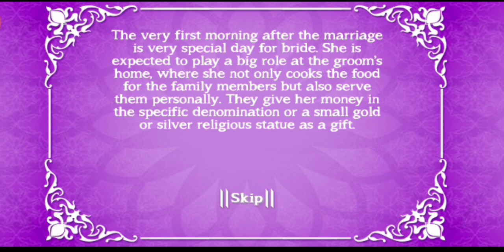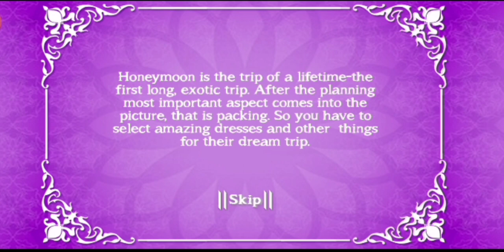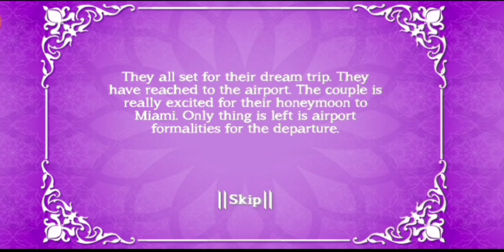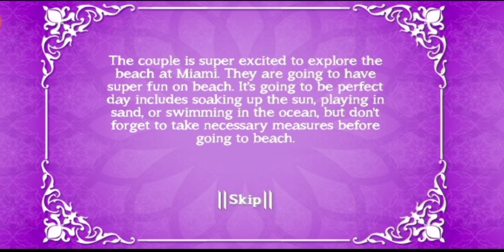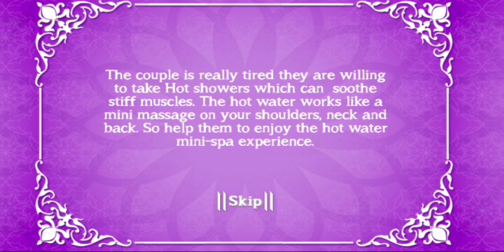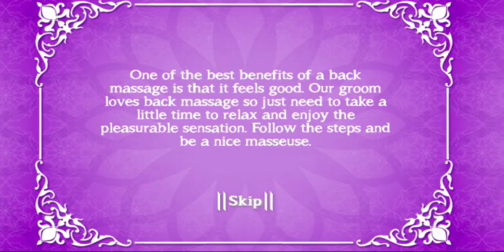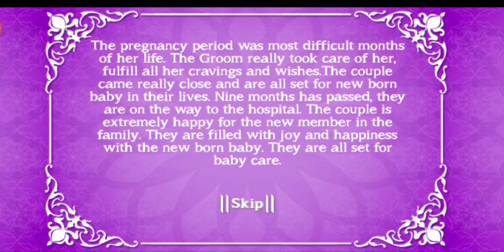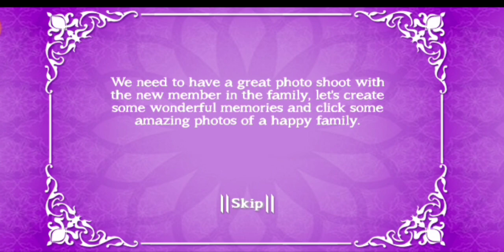Indian Wedding Honeymoon Part - 2@skkidsgaming#Makeover|| Android Gameplay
Perform tons of Wedding fun activities in this indian wedding honeymoon game

The Indian marriage, according to Hindu beliefs are made in heaven, and once you are married life is going to change completely with the great Indian First night and Great Honeymoon at an exotic location and many other responsibilities in the routine life. And as the time pass by they will have a new chapter of life. So get ready to enjoy Our third part of Indian Wedding game Indian Wedding Honeymoon Part 3.

Indian Wedding Honeymoon game, Enjoy romantic level in this Indian wedding suhagrat game.

# Key Features

Arrange the first night of marriage in the first night game
Make the first dish in this wedding cooking game
Make plans for a honeymoon in this indian wedding game
Pack their bags for a honeymoon in bag packing game
Help the couple to check-in at the airport game
Have some refreshing activities in the beach game
Play some crazy kissing prank games
Enjoy the swimming game in the sea with the wedding couple
Make delicious food in the cooking game
Perform different spa activities in wedding spa salon game
Take a bath together in this honeymoon game
Steam bath with kissing prank for lots of fun
Experience love moments at the beach sunset
Help the bride in pregnancy test
Capture some awesome photos in wedding photoshoot game

After the Indian wedding, It's time for the first night that is “suhagrat”. They also play pranks with them by sneaking while they are getting cozy. The very first morning, the bride is expected to play a big role at the groom’s home, where she not only cooks the food for the family members but also serve them personally. They are ready to plan their honeymoon, away from the family and friends. So you have to select amazing dresses for the wedding couple and other things for their dream trip. They have reached the airport, now. So help the beautiful couple to complete all the formalities into the airport. Don't forget to check the passport of in this airport game. It's so much fun at this wedding couple game. They are going to confess how much they love each other by enjoying the beautiful sunset on the beach. Enjoy the swimming game with them. The couple is feeling a little hungry. Serve some food to the couple like the juice of their favorite flavor.

This amazing couple has scheduled a deep-sea mud spa in the cabana along with the relaxing bath. So help them to enjoy the hot water mini-spa experience. The idea of the perfect date is not always the fancy restaurant or the long drive in romantic weather. Play some kissing prank game to have fun. The bride is not feeling good. She decided to take a pregnancy test. Let's check out whether it's positive or negative. The pregnancy period was the most difficult months of her life. The couple came really close and are all set for a newborn baby in their lives. We need to have a great photoshoot with the new member of the family, let's create some wonderful memories and click some amazing photos of a happy family.